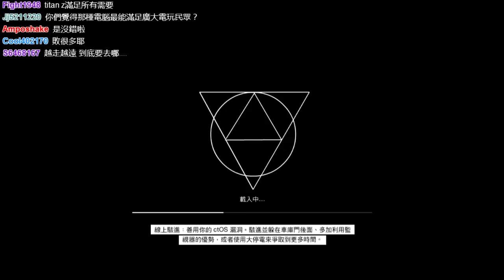《魯蛋》PS4-Watch_doge 看門狗 繁體中文 第一回 (part10)